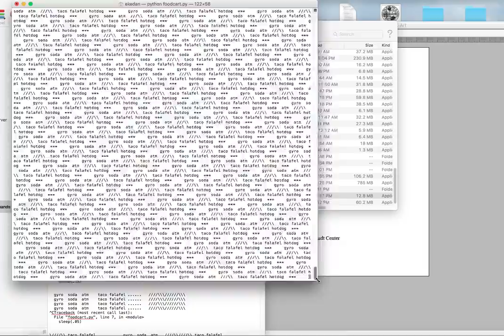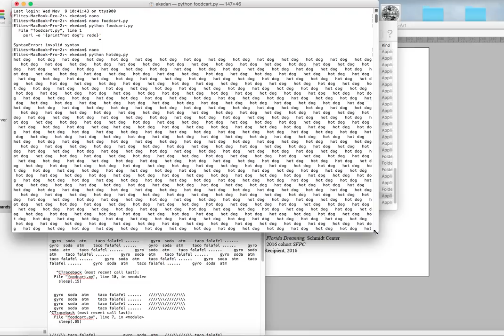foodcart.py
python script sketches